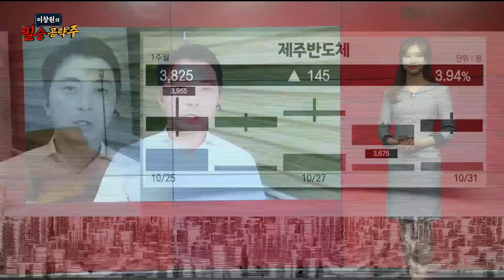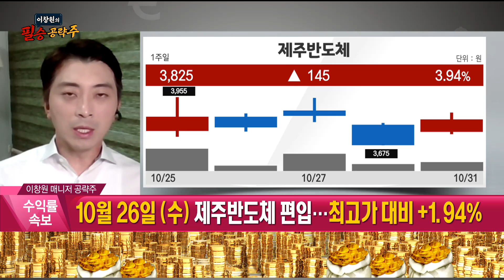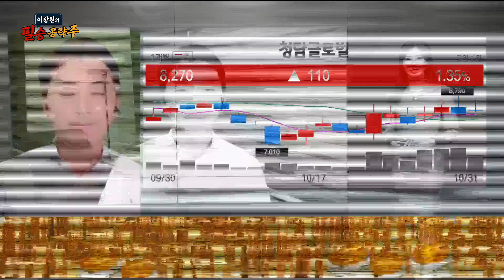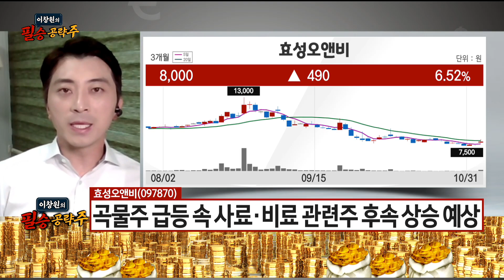[이창원의 필승 공략주] 필승테마 : 러시아 곡물 수출협정 참여 중단 / 필승 공략주 : 효성오앤비 / 이창원 MBN골드 매니저 / 황금전략 / 매일경제TV